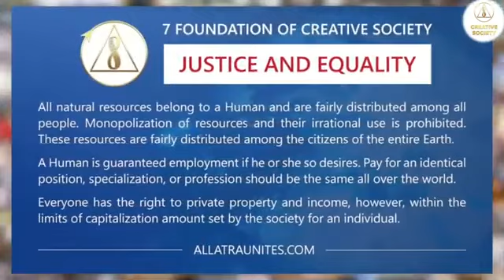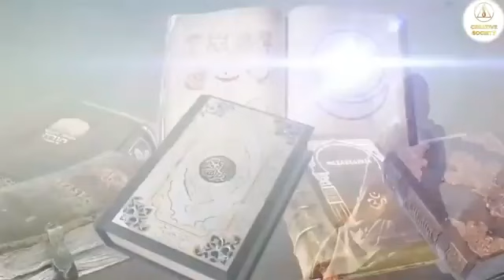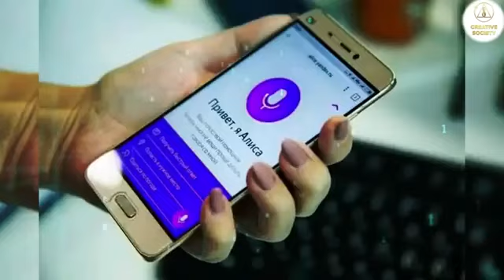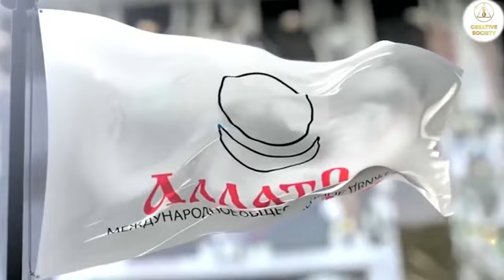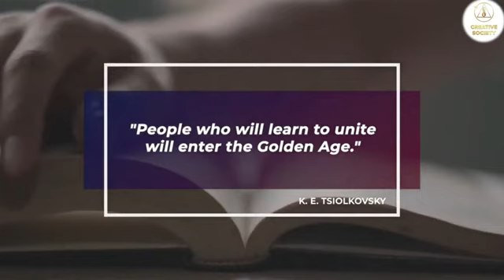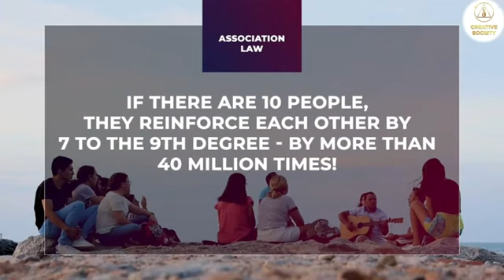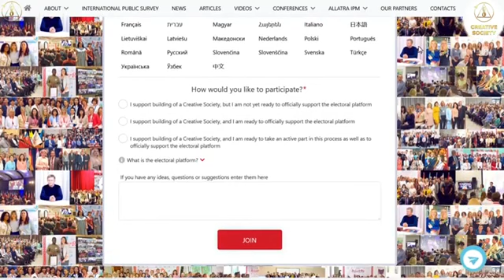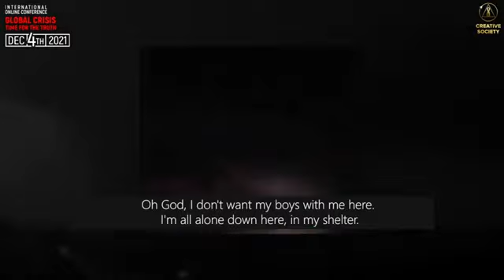Ankush Gawande | Interview on International Platform |ALLATRA TV | Creative Society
Ankush Gawande | Founder of World Wide Green Project | Think Tank member of the Government of Maharashtra | Teacher |Global Educator